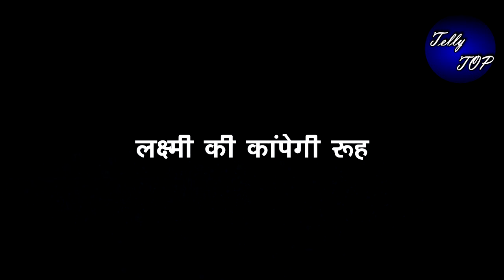Bhagya Laxmi|| बलविंदर करेगा लक्ष्मी पर बड़ा अटैक शादी के मंडप में होगा बड़ा कांड